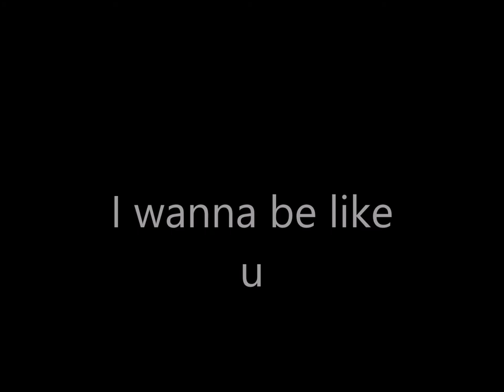I wanna be like u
Michael Schmidberger-Vocals
Jan Erik Sandvik-Piano
From rehearsal august(?) 2018